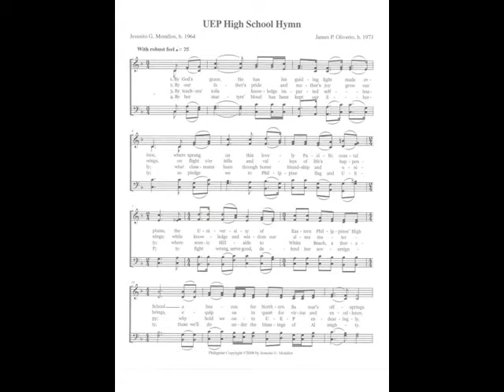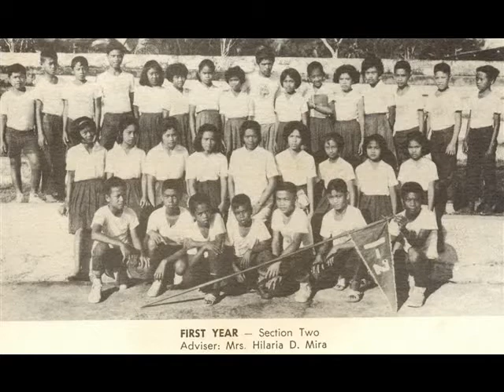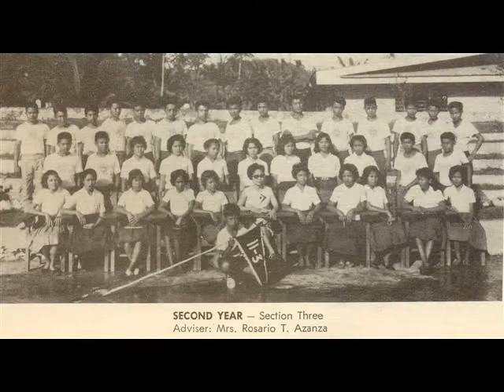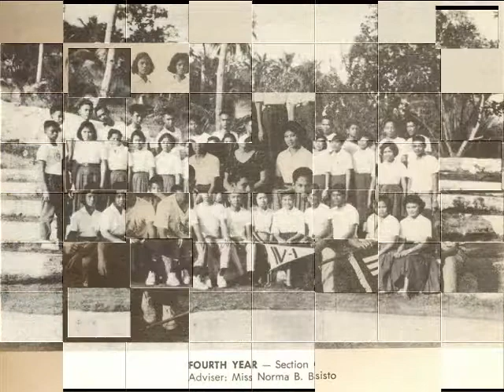UEP High School Hymn Catarman N Samar